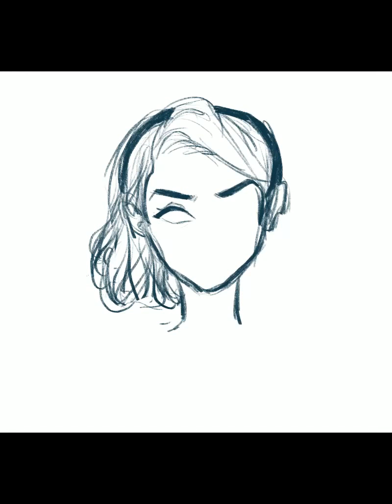Chilling Adventures of Sabrina Fanart Timelapse by Gwencha (Uncut!)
Heyyyyy! I’ve been swamped by responsibilities and personal issues damnit but I’m praying things will get better so I tried to have a breather from my commissions! This Sabrina piece has been waiting for me to work on her for a long time and I finally got some time!

💖 Facebook: Facebook.com/artofgwencha // I also have a comics

I’m accepting Ko-Fis and Patrons! Come join the dark—I mean, the ever happy Gwencha Family ✨

(HD photos guaranteed! ;) )